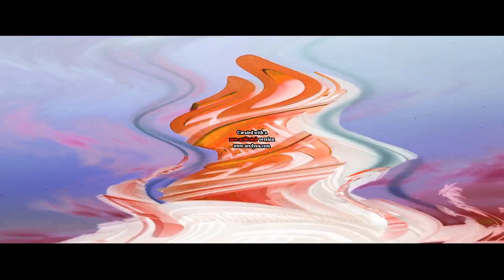(REQUESTED) Wake Up 20th Century Fox